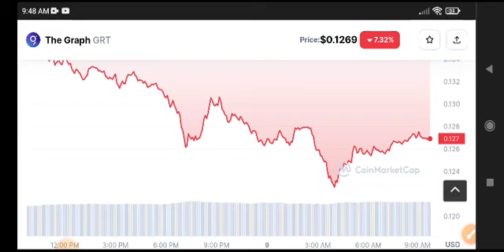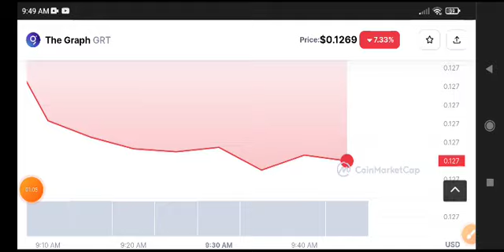The Graph Price Prediction Update! GRT News Today